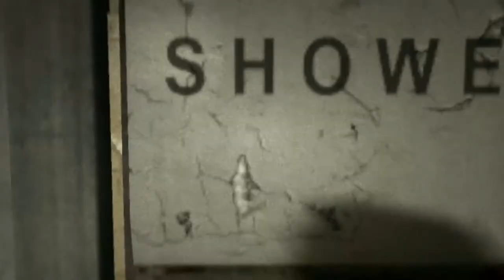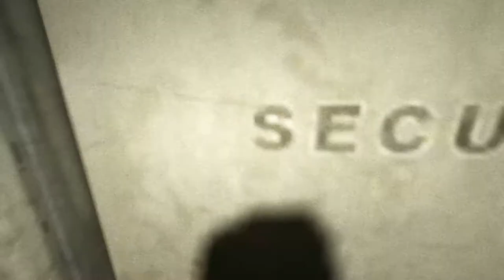Outlast часть 4: Нету звука в 2 3 части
К сожелению 2 и 3 части наверное не будет.